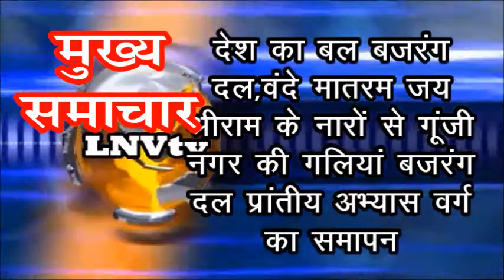LNV tv 19 may 2018( सतधरु सिंचाई परियोजना बनेगी छेत्र की जीवन रेखा -मंत्री मलैया